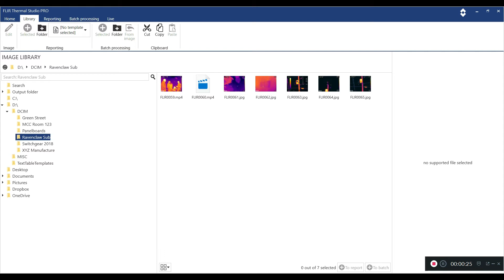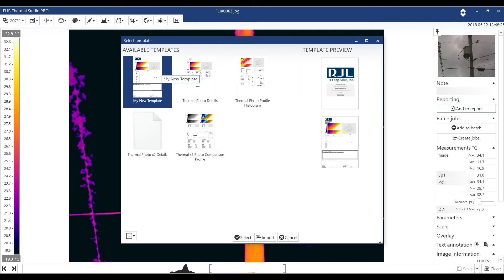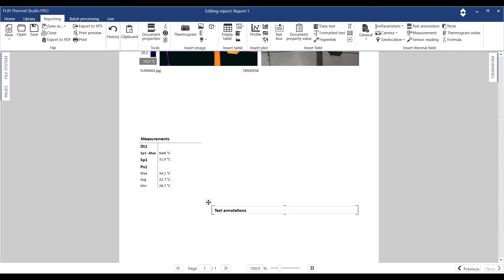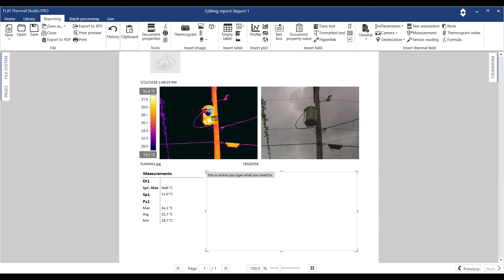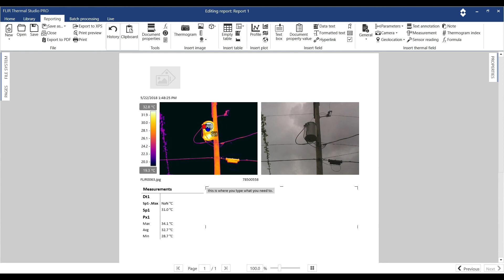How To Create Your FIRST Report Using FLIR Thermal Studio PRO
New Reporting Software released from FLIR . We dive in on how to create your FIRST report.